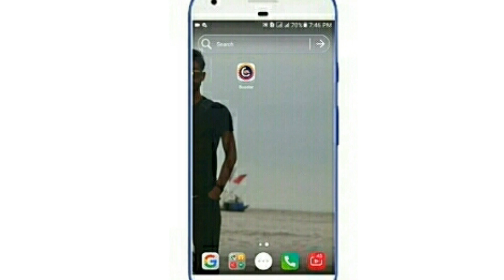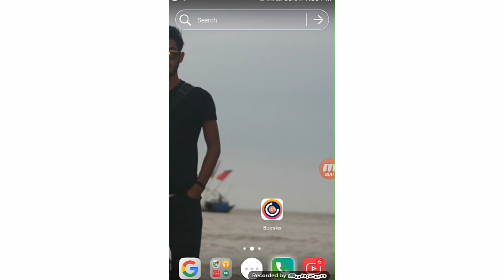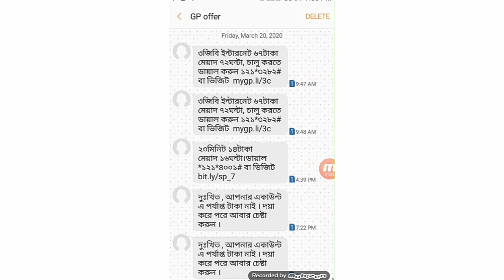Gp 5GB Only 50Taka Internet Offer 2020-Gp Internet Offer -Grameenphone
Gp 5GB Only 50Taka Internet Offer 2020-Grameenphone Internet Package -Gp Offer

Hello I Am Fazlay Rabbi Wellcome To Our YouTube Chanel Technical Bhpi New Video.in this video i share gp most amazing internet package 2020.Gp 5GB Internet Only 50Taka Package Validity-30days. This internet package Pushes Every Grameenphone 3G+4G Prepared Customers. Gp 10GB Internet Only 100Taka Validity-30days. So,per 1Gb Internet Only 10Taka.